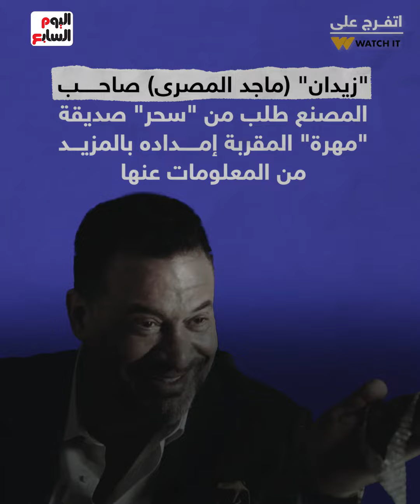ضرب نار الحلقة 4.. العوضى يطلب الزواج من ياسمين عبد العزيز.. والمصرى يراقبها